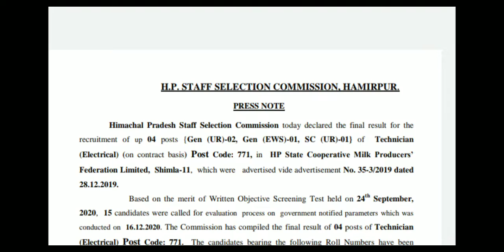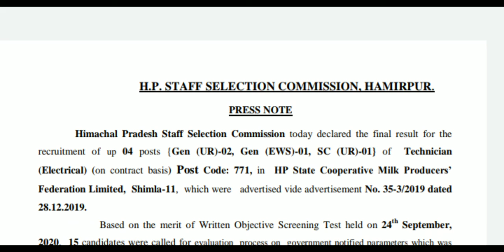HPSSC RESULT UPDATE HAMIRPUR TECHNICIAN ELECTRICAL FINAL MARIT LIST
Vacancy name Technician Electrical